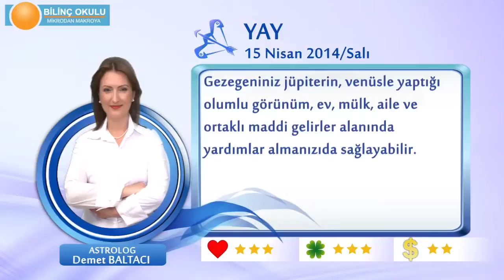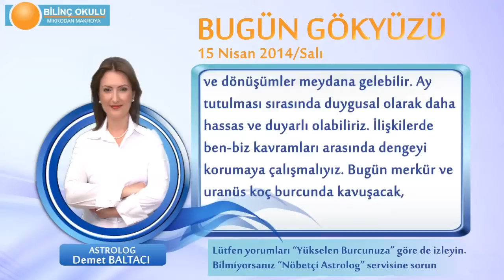YAY Burcu, GÜNLÜK Astroloji Yorumu,15 NİSAN 2014, Astrolog DEMET BALTACI Bilinç Okulu